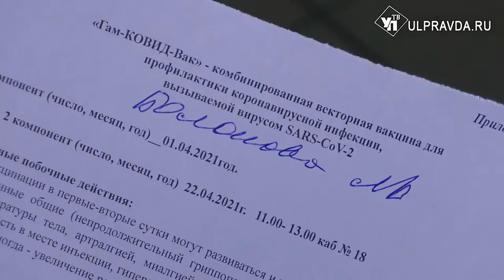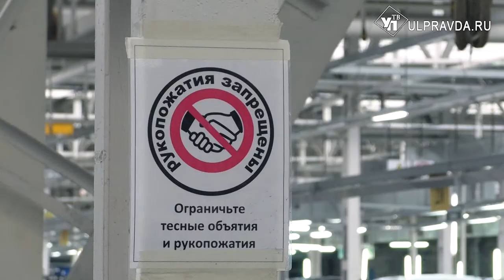Рукопожатия запрещены. На ульяновском автомобильном заводе продолжается вакцинация от коронавируса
Для сотрудников УАЗа и его дочерних предприятий организована вакцинация от коронавируса. На данный момент успели привить более 500 заводчан.